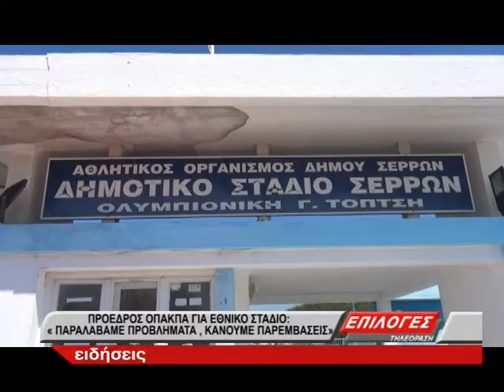ΜΕΣΗΜΒΡΙΝΟ ΔΕΛΤΙΟ 4-9-20